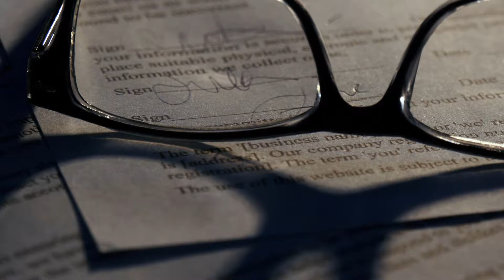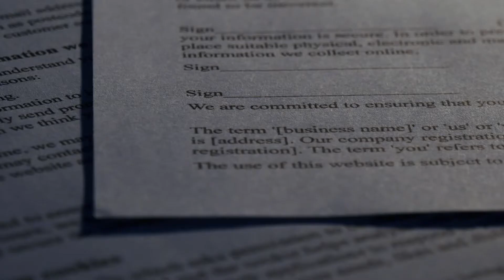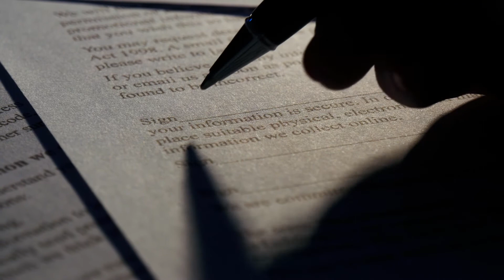What Is a Divorce Court Order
In many legal systems, there is a court specifically designated to hear family law cases, such as a divorce. In others, a general civil court hears divorce cases. In either case, the court will often have cause to issue a divorce court order during the pendency of the case or even after the case has been concluded. Any order issued by a judge regarding a divorce — before or after the divorce has been finalized — is considered a divorce court order.